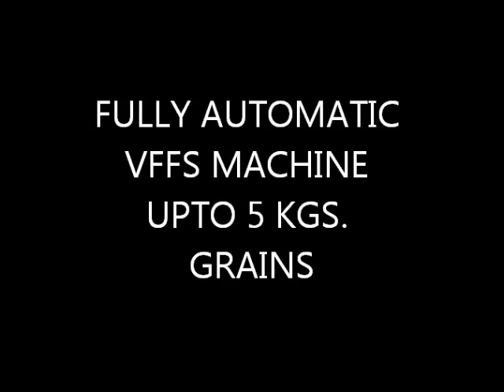Automatic Pouch packing machine for 5 Kg. Rice, Sugar, Grains, Pulses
It is Fully Automatic PLC controlled Vertical FFS machine with 2 head linear Loadcell controlled weigh filler & Infeed conveyor to pack Rice, Sugar, Grains, Pulses & other granules from 500 Gms. To 5 Kgs.